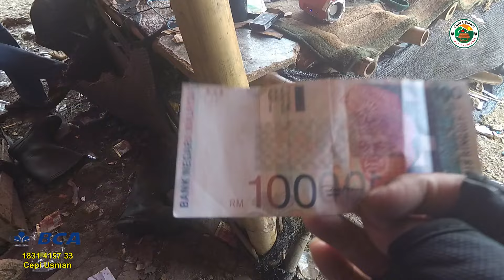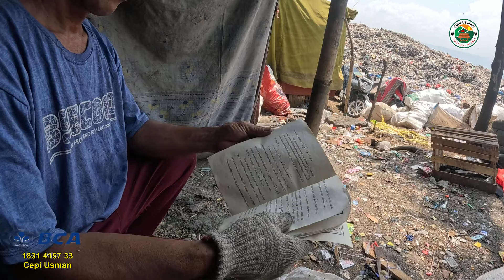AKTIVITAS KESEHARIAN USTADZ IYAN MENGAIS REJEKI DI TEMPAT PEMBUANGAN SAMPAH TERNYATA PENGHASILANNYA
SYUKUR KE KHADIRAT ALLAH SWT. ROHMAT DAN SALAM SEMOGA SENANTIASA TERCURAHKAN KE PADA NABI MUHAMMAD SAW.

HARAPAN KAMI SEMOGA SAUDARA SEMUANYA SELALU SEHAT REJEKI MELIMPAH DAN TENTU HIDUPNYA BERKAH.

SAUDARAKU SEMUANYA HARI INI KAMI SECARA RESMI MEMBUKA DONASI UNTUK MEMBELI RUMAH ATAU MEMBANGUNKAN RUMAH LAYAK BUAT USTADZ IYAN DAN KELUARGANYA AGAR DI KEMUDIAN HARI USTADZ IYAN MEMILIKI RUMAH LAYAK HUNI YANG DEKAT DENGAN MUSHOLA AL MUKHLASIN ADAPUN DANANYA SILAHKAN MENTRANSFER KE REKENING BANK SBB.

NAMA                         : CEPI USMAN
BANK                           : BANK CENTRAL ASIA ( BCA )
NOMER REKENING   : 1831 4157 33
WA. NO.                        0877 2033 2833

DANA MASUK 09/10/24
Ibu Wiwin Qatar Rp. 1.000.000
Hamba Allah Sampit Rp. 50.000
DANA MASUK 10/10/24
Ibu Eka R. 100.000
Bpk. Tukiman Rp. 507.143
Hamba Allah Rp. 20.000
DANA MASUK 12/10/24
Hamba Allah Pasir ris Singapura Rp. 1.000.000
DANA MASUK 13/10/24
Ibu Dewi USA Rp. 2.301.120
Bu Nurhayati Rp. 50.000
DANA MASUK 19/10/24
Hamba Allah Rp. 175.438
DANA MASUK 23/10/24
Hamba Allah JKT. Rp. 300.000
DANA MASUK 25/10/24
Ibu Zarimah Rp. 300.000
DANA MASUK 27/10/24
Bpk Samsuri & Ibu Sariah ( Alm ) Rp. 100.000

TERIMA KASIH BANYAK SEMOGA ALLAH BALAS KEBAIKAN DONATUR SEMUANYA DENGAN PAHALA KEBAIKAN YANG BERLIPAT GANDA AAMIIN ,.

HORMAT KAMI

CEPI USMAN DAN TEAM

hastage